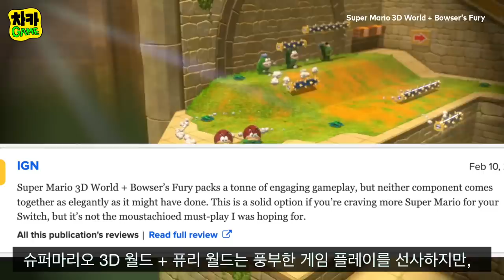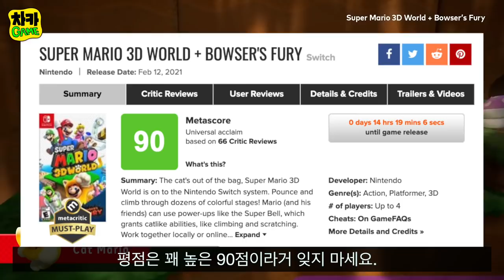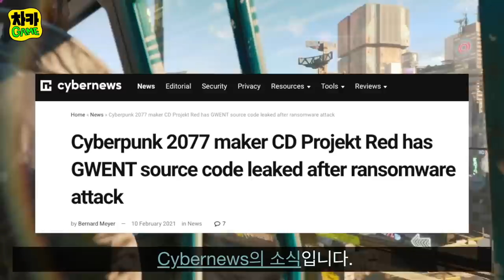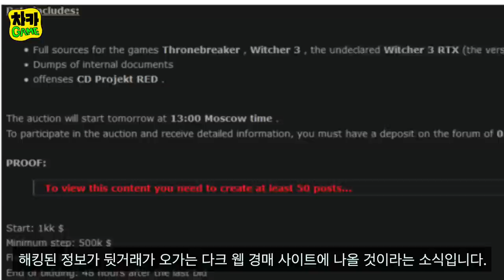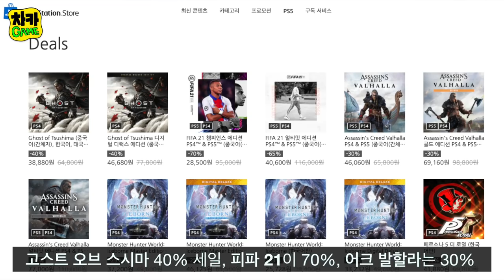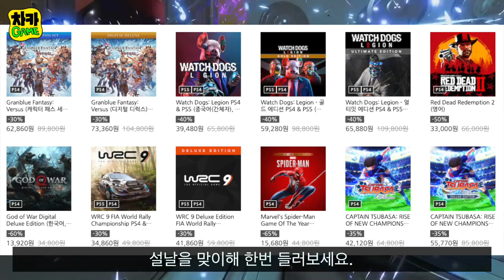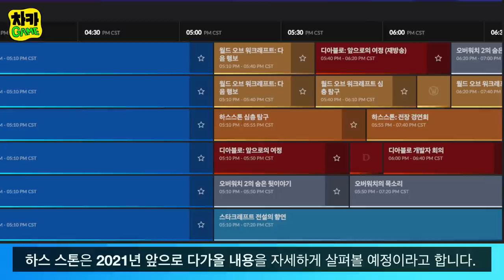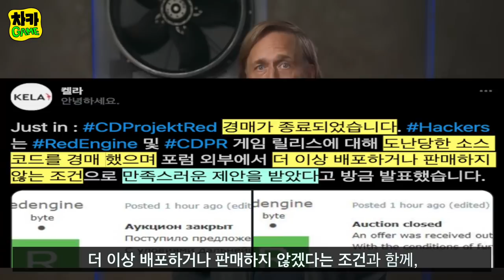사이버펑크 해킹된 파일 경매로 판매 종료/ 슈마+ 퓨리 월드 리뷰 / 젤다 호주서 새로운 상표 등등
► 이 영상을 친구들이 볼수 있게 여러분의 게임 커뮤니티에 공유해 주세요!!

시간표:
슈퍼마리오 3D 월드 + 퓨리월드 리뷰 (00:00)
언리얼 엔진, 메타 휴먼 출시 (01:15)
사이버펑크 CDPR, 렌섬웨어 공격 후 소스코드 유출 (02:18)
닌텐도, [젤다의 전설: 몽환의 모래시계] 상표 재등록 (03:25)
PSN, 설날 세일 시작 / 최대 80% (04:31)
닌텐도 스위치에 올 새로운 게임 스타워즈 리퍼블릭 코만도 (05:08)
블리즈컨 일정 공개, 디아블로, 와우 다음은 무엇? (05:56)
사이버펑크 해커 훔친 파일 판매 78억원 (07:00)

소스들:
슈퍼마리오 3D 월드 + 퓨리월드 리뷰

사이버펑크 CDPR, 렌섬웨어 공격 후 소스코드 유출

닌텐도, [젤다의 전설: 몽환의 모래시계] 상표 재등록

닌텐도 스위치에 올 새로운 게임 스타워즈 리퍼블릭 코만도

블리즈컨 일정 공개, 디아블로, 와우 다음은 무엇?

사이버펑크 해커 훔친 파일 다크 웹 경매에서 판매 (가격 약 78억)